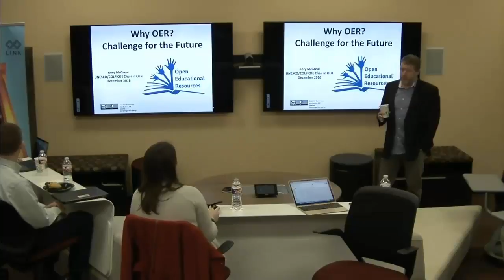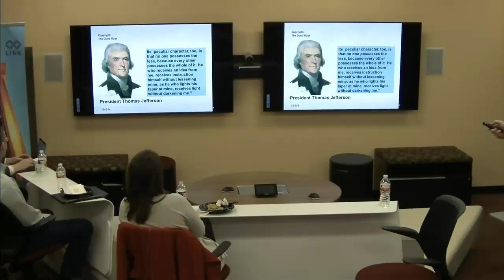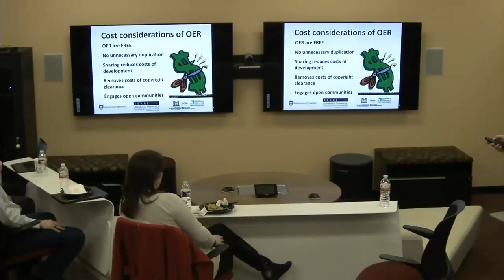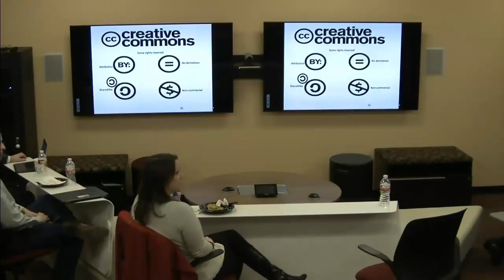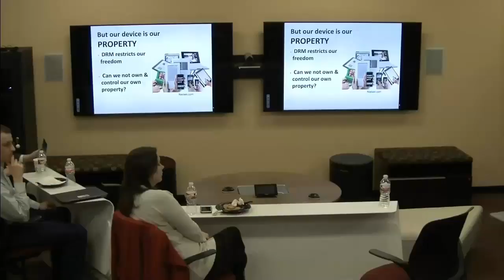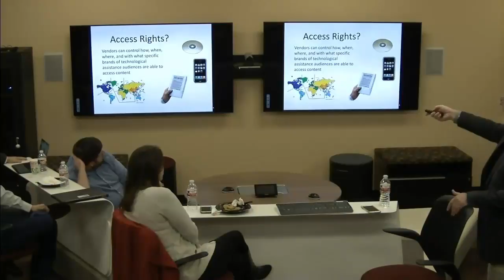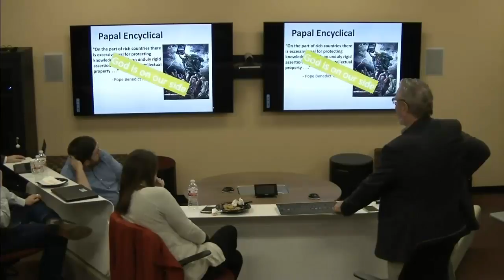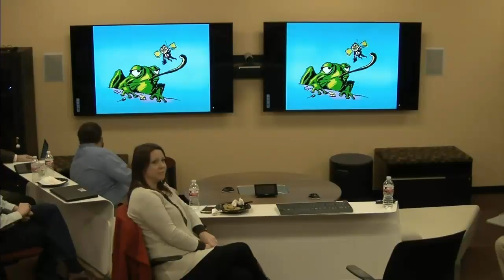OER and the Future of Education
Rory McGreal